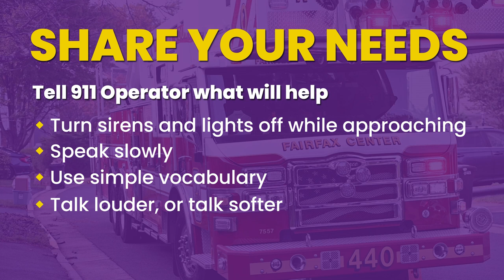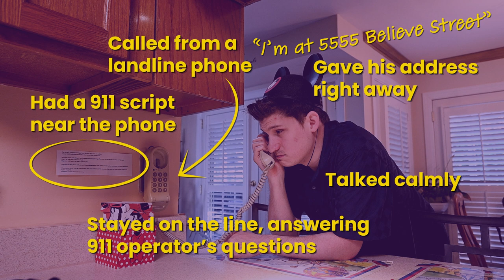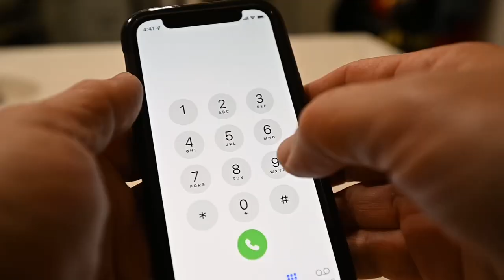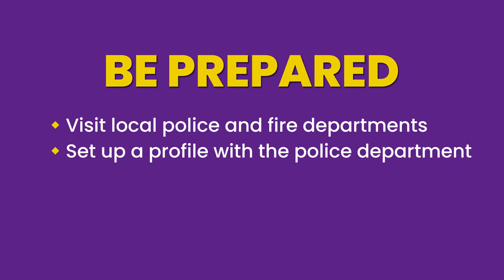Calling 911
This video provides information for people with disabilities and their loved ones who may need to call 911 to report an emergency.  It has tips on creating a plan ahead of time, practicing, and how you can share information and request accommodations during the call.

This video was developed as part of a grant funded by the Mid-Atlantic ADA Center for The Arc of Northern Virginia to create short videos with information on interactions between people with disabilities and the justice system.  This series of videos is designed to empower and inform people with disabilities about options and accommodations they can request.